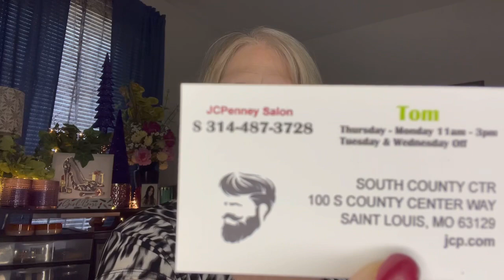YES! Really Going Grey/White! | New Hairstyle & Color | 300 Subscribers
In this video, I shared how my hair turned out with taking the first step to my going grey/white journey. Please follow along with my updates. I also talked about the Urban Decay Naked Reloaded Eyeshadow Palette I used in this video.

Song - Bolero Bonito
By - Equipo Del Norte

Last Video

My Beauty Page

The Eyeshadow Palette I used in this video.

Urban Decay Cosmetics Naked Reloaded Eyeshadow Palette

Links -

Tammy Embrich   Age - 61

*  Compensation is never accepted for a product review.  Opinions expressed in all my video reviews are my own and NOT edited by other companies.